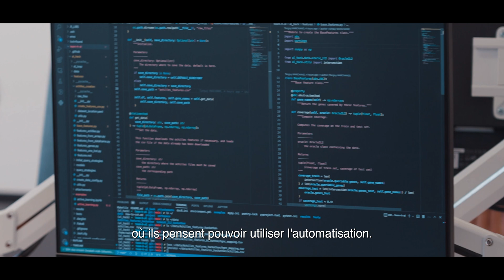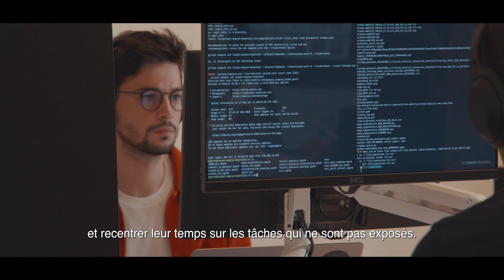How is AI transforming companies? (AI at Work: who runs the office? documentary)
This video is a teaser from the documentary AI at Work: who runs the office? featuring Hung Lee, Cassie Kozyrkov and Evan Sparks.

AI at Work: who runs the office? (2024) is the docuseries exploring the impact of Artificial Intelligence on work.
How can we ensure that AI is a tool we choose, and never undergo?
How can we ensure that it augments rather than replaces us?
And above all, how can we involve all our employees in these transformations?

The docuseries is divided into 4 episodes of 15', and features interviews with pioneers who have successfully integrated AI, economists, developers and thinkers.

Written & Produced by Samuel Durand
Directed by KÖM